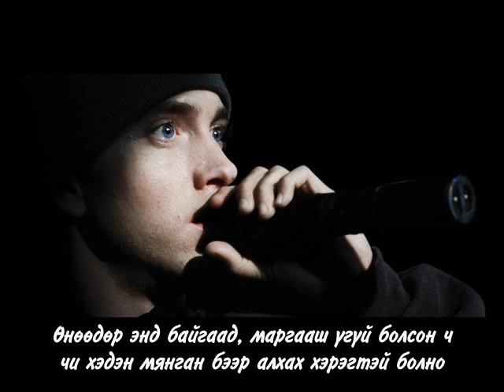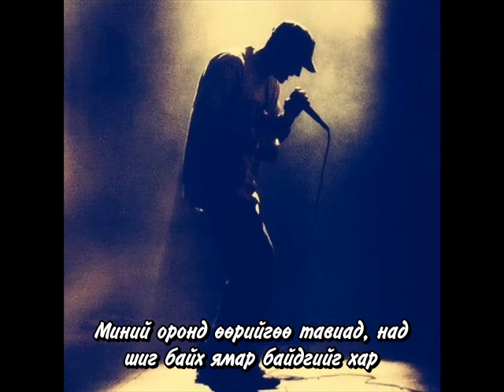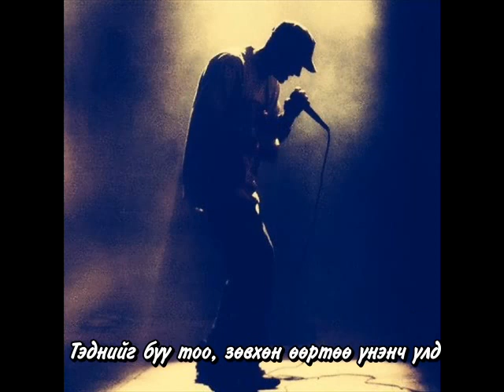Eminem - Beautiful (mongol hadmal orchuulga)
"Beautiful" is the fourth and final single from American rapper Eminem's sixth studio album Relapse, and was released on August 11, 2009.
The song was partially written during the first time he went to rehab in 2005, and the song would not be finished until he got clean years later, when he added a third verse and released the song on Relapse.